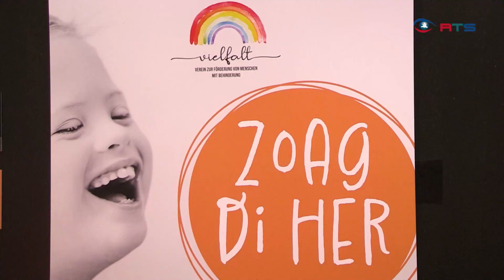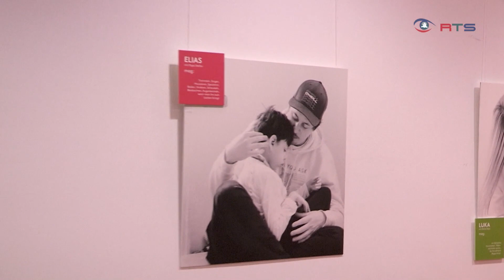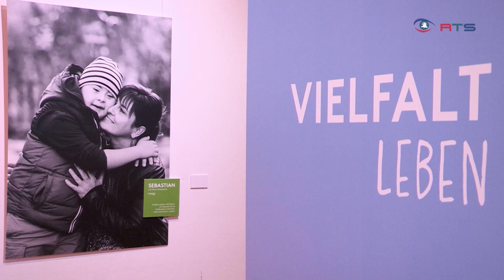Fotoausstellung mit Herz und großer Botschaft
In Österreich leben rund 9.000 Menschen mit Down-Syndrom. Für Familien ist so eine Diagnose belastend und Anlaufstellen sind rar gesät. Im Pinzgau gibt es seit 2019 den Verein \"Vielfalt\". Dort können sich Eltern und Familien austauschen und vernetzen und damit für mehr Verständnis für Menschen mit Beeinträchtigung sorgen.
Wie das konkret ausschauen kann, wurde bei der Fotoausstellung \"Zoag di her\" in Saalfelden aufgezeigt.